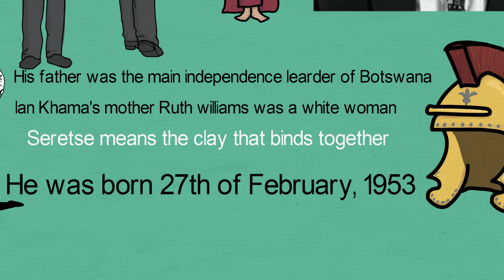Biography of Ian Khama,Background,Achievements,Family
He's Motswana former military officer and politician who served as the fourth President of  Botswana from 1 April 2008 to 1 April 2018